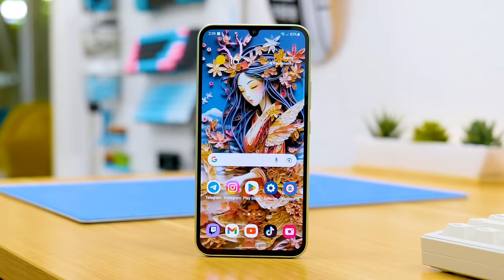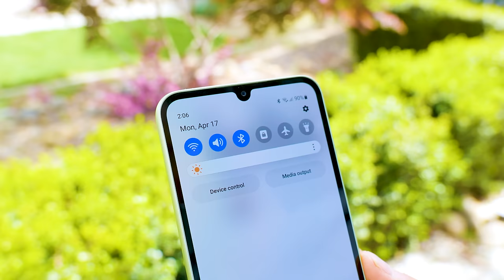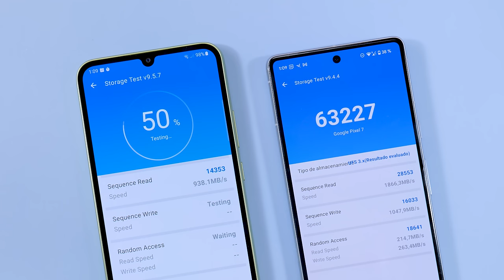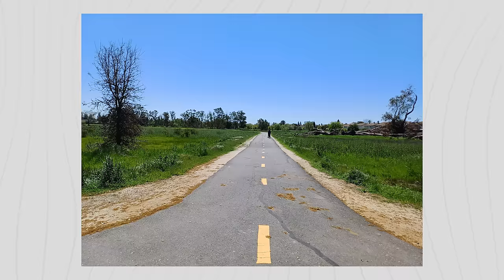Review Galaxy A34 - ¿LO RECOMIENDO?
Este es el Galaxy A34, un teléfono de Samsung bastante completo, pero cuya falta de optimización y elevado precio, lo hace algo difícil de recomendar... al menos por ahora.

En esta review del Galaxy A34 te muestro lo bueno y lo malo de este gama media que en algunos aspectos llega a ser una mejor compra que el A54, pero debido a su falta de optimización y mejores alternativas en el mercado, se encuentra en una situación complicada.

¿Para qué lo voy a comprar si tengo que esperar a que lo optimicen? Para eso espero y luego lo compro a un mejor precio. Ya que sí, con 4 años de actualizaciones, seguro que su procesador de MediaTek se optimizará.

►Galaxy A34
↪Amazon ES
↪Amazon US